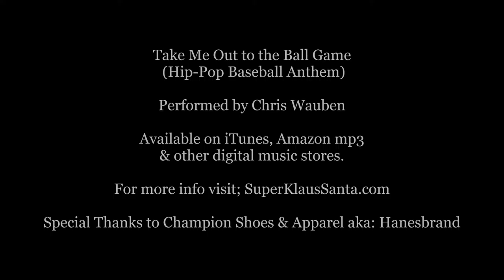Take Me out to the Ball Game (Hip-Pop Baseball Anthem) Music Video by Chris Wauben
(Hip-Pop Baseball Anthem) Music Video by Chris Wauben